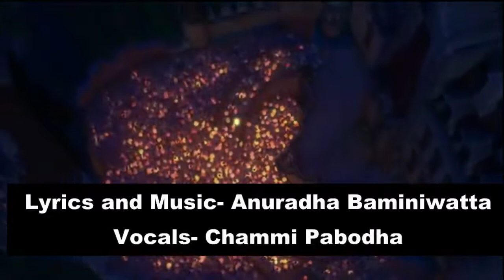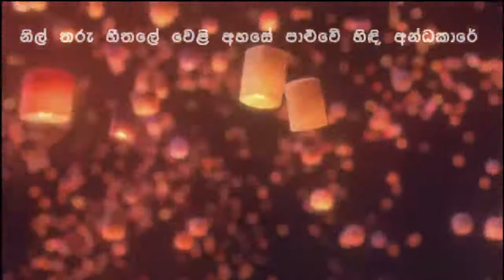Nil Tharu Heethale Weli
Lyrics and music- Anuradha Baminiwatta
Vocals- Chammi Pabodha
Video borrowed from 'Tangled'